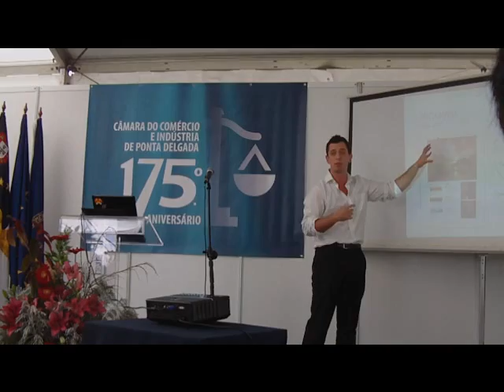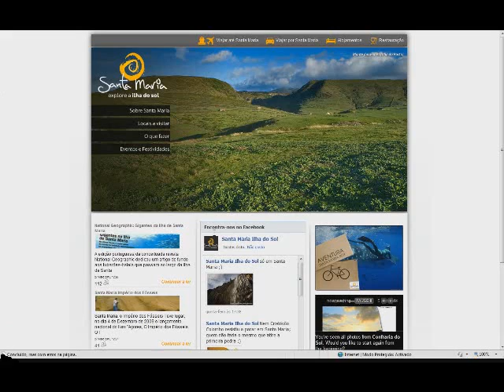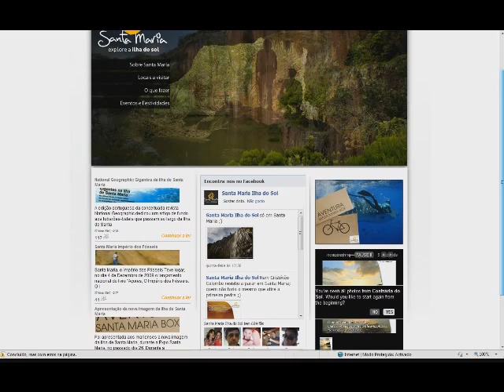Apresentação nova imagem santa maria2010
Apresentação da nova imagem da Ilha de Santa Maria Açores , na Expo Santa Maria 2010